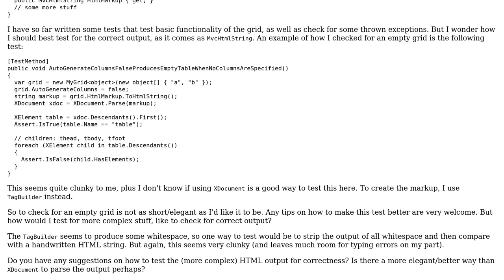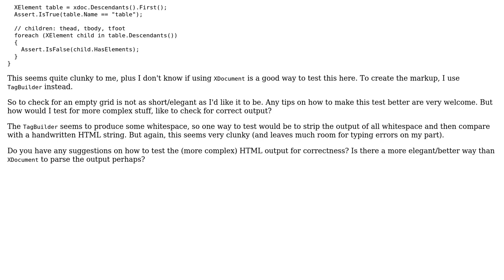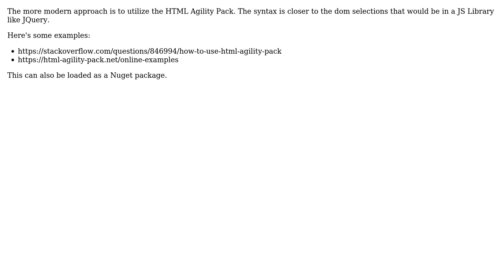Software Engineering: How should I test the HTML output my class creates?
With thanks & praise to God, and with thanks to the many people who have made this project possible! | Content (except music & images) licensed under CC BY-SA | Music | Images & others | With thanks to user Kyle J V user InvisiblePanda user Glorfindel and the Stack Exchange Network Trademarks are property of their respective owners. You are responsible for your own actions.